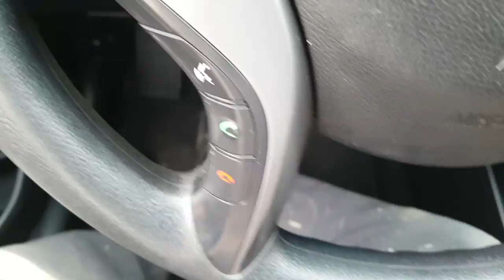2016 AVANTE FU411832